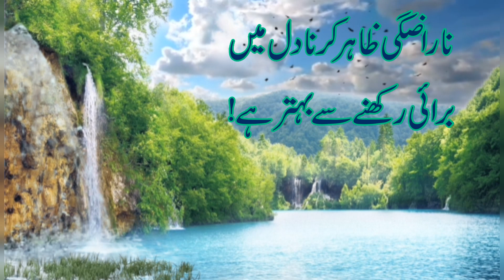Jis ko Tum Sy Sachi Muhabat hogi I Heart Touching Quote in Urdu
Emotional Quotes About Father I Parents Quotes In Urdu I Haji Kamran Khan
Heart Touching Quotes in Urdu | Deep Urdu Quotes Status | Hindi Quotes | Emotional Quotes in Urdu
Beautiful Poetry About Mother | Maa Quotes | Maa Shayari |Parents Urdu Quotes
These Are The Best Quotes About Parents in Irdu | Maa Bap K Bary main Khobsort Aqwal Zareen | Urdu Quotes About Parents | Aqwal Zareen Heart Touching Maa & Baap
61 Mind Soothing Quotes And Facts | Restful Sleep I Dimagh Ko Sukoon Dainay Wali 50 Baatein
دماغ کو سکون دینے والی 180 باتیں
 Best Aqwal e zareen in Urdu | Best Quotes in Hind | Golden words in urdu | Aqwal e zareen

Your Queries.
50 beatiful urdu thoughts | Aqwal e zareen
Maa Baap kay bare may hubsorat aqwal e zareen /Beautiful Golden Words
Heart Touching and Amazing Urdu Quotes Collection - Aqwal e Zareen
KHAMOSHI | SILENCE | Aqwale Zareen | Precious Quotes | Aqwal e Zareen in urdu | Beautiful Quotes
urdu quotes
rumi quotes
inspirational quotes
rumi quotes in hindi
life quotes
motivational quotes
Urdu Quotes
Kamyabi Qareeb Aati Hai to 2 Chezain Zahir Hoti Hain
Islamic Quotes
Quotes About Islam
quotes in urdu
quotes in urdu channel
quotes in urdu whatsapp status
quotes in english about ।ife

Assalamualaikum

||..Islamic Queen👑..||
My Name Is Muslim🧕
   ALLAH Is My God🌹
Namaz Is My Care😍
   Qur'an Is My Life😘
Jannat Is My Home🏡
     IN-SHA-ALLAH

Allhamdullilah

  Because
I Am A Muslim
Voice
Haji kamran khan

Kisi ke dil mein chupi muhabbat kese dekhen 🌹 | Hazrat Ali Sayings
quotes about mental health
prayer quotes
motivational quotes for success
motivational words
knowledge quotes
tony robbins quotes
success quotes
quotes about myself
meaningful quotes
motivational quotes
islamic quotes
depression quotes
leadership quotes
deep quotes
unique quotes on life
emotional quotes
life quotes
allah quotes
father quotes
best quotes
positive quotes
• Dimagh Ko Sukoon Dainay Wali 180 Baatein
• 180 Mind Soothing Quotes
• Must listen for restful sleep